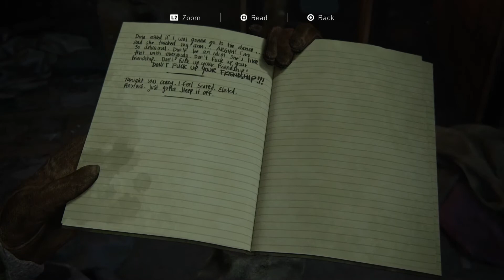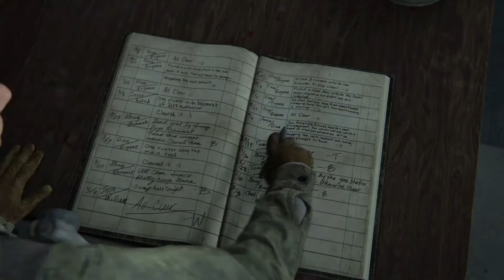The Last of Us Part 2 Gameplay Walkthrough - Episode 2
No Commentary